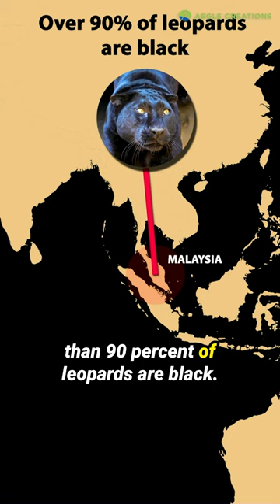Black Leopards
What are 'Black Leopards' or 'Black Panthers'?